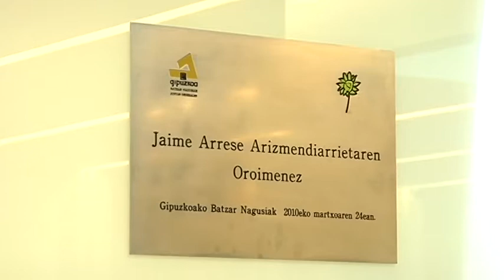Las Juntas Generales de Gipuzkoa recuerdan a Jaime Arrese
Las Juntas Generales de Gipuzkoa han celebrado una ofrenda floral en memoria de Jaime Arrese, exjuntero y exalcalde de Elgoibar, asesinado por los Comandos Autónomos Anticapitalistas en 1980.